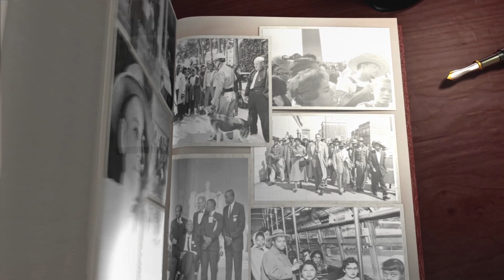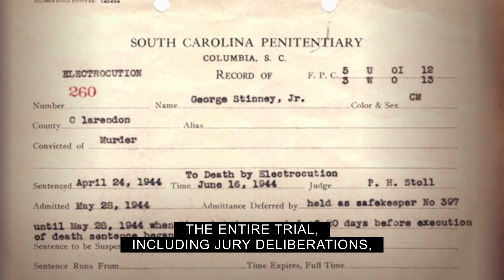George Stinney, Age 14, Executed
On June 16, 1944, 14-year-old George Stinney, Jr. of South Carolina became the youngest person executed in the U.S. in the 20th century. Stinney, an African-American, was charged with the murder of two young white girls he had spoken to the day before. He faced trial alone, no African-Americans were allowed in the courthouse. His lawyer failed to call a single witness; he was convicted in less than three hours.